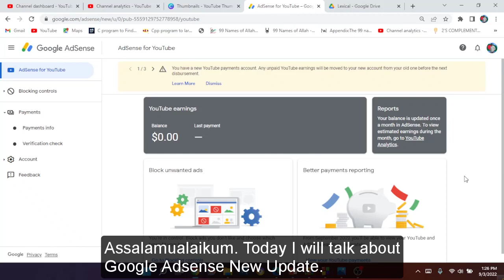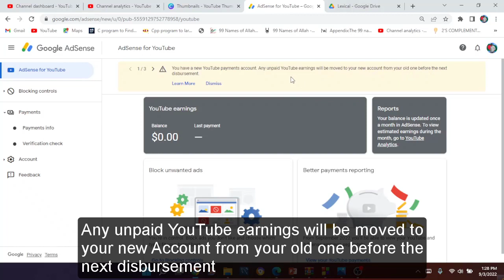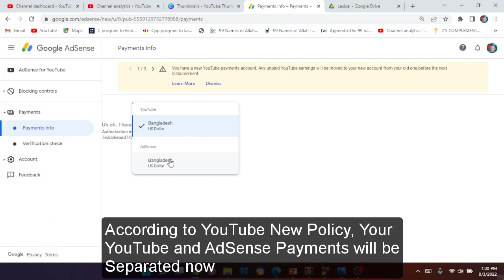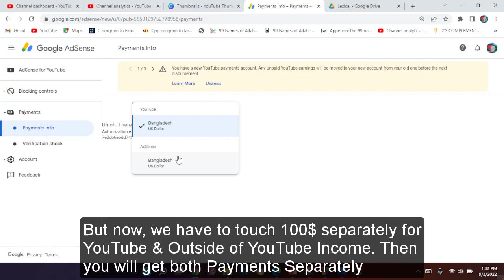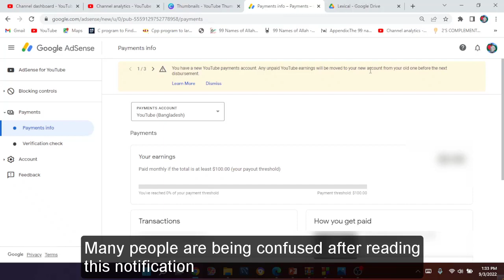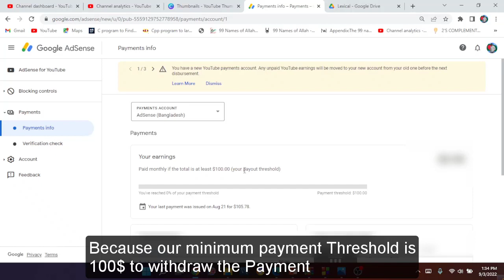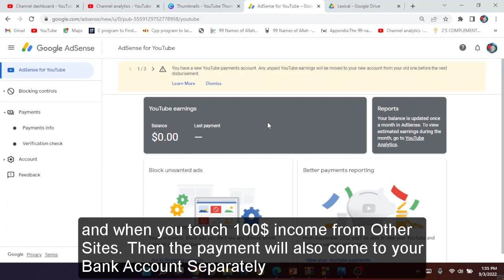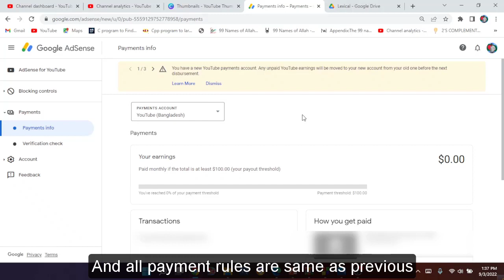AdSense Problem: You have a new YouTube payments account. Any unpaid YouTube earnings will be moved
You have a new YouTube payments account. Any unpaid YouTube earnings will be moved to your new account from your old one before the next disbursement. Google AdSense Big Update Bangla Tutorial 2023. From September 2023 you'll be able to view your YouTube and AdSense earnings separately. Now Separate AdSense Payment Accounts for YouTube Earning. You Have a New Payment Account Problem in Google AdSense. Google AdSense Look user Interface Changed. Google AdSense Two Accounts Problem. Google AdSense not showing YouTube Payment. YouTube Google AdSense Account Separated for YouTube Payments & Earnings. YouTube Earning not showing in AdSense. AdSense Payment Problem. YouTube Big Updates 2023.